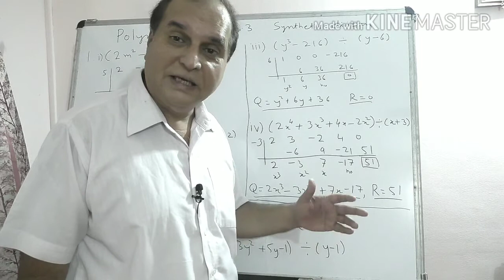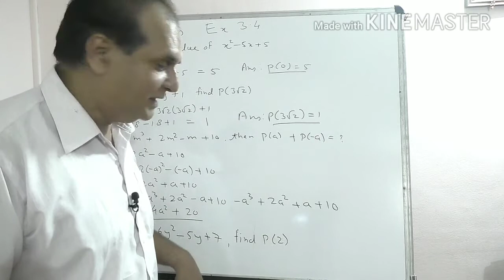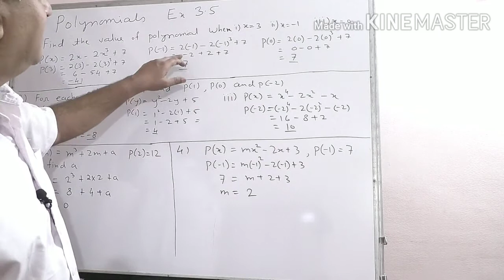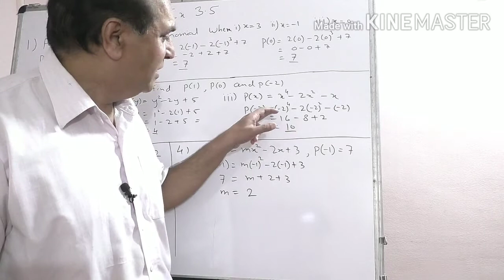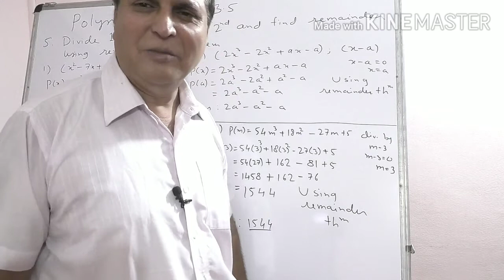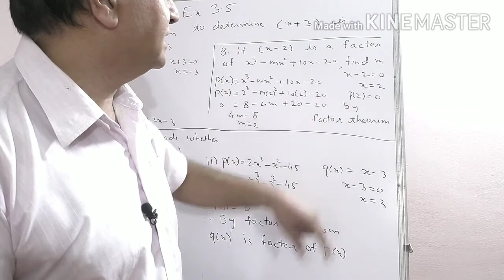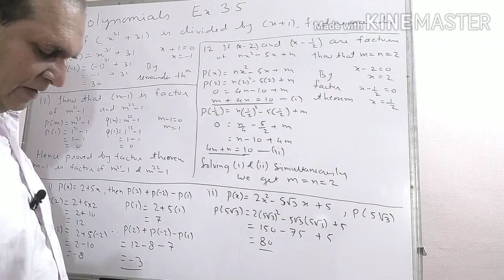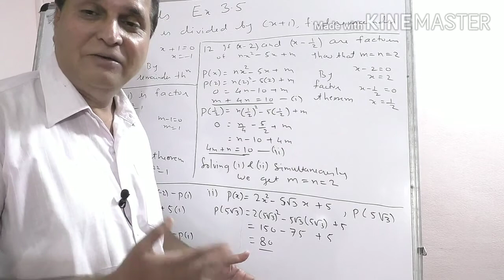Std IX Mah Board||M-1|Polynomials Ex 3.3 3.4 3.5|Synthetic Division|Remainder Theorem|Factor Theorem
Study Maths and Science with Rajeev Sir